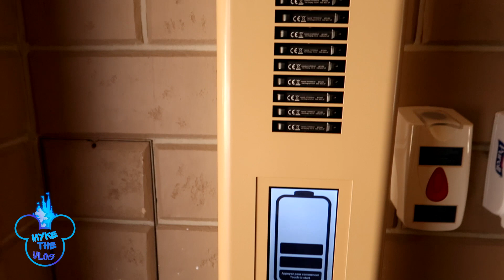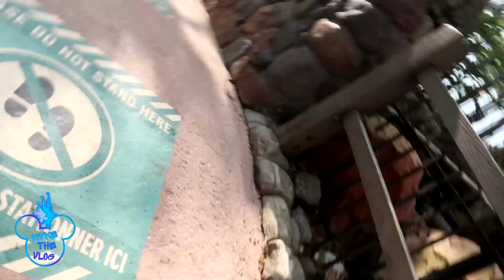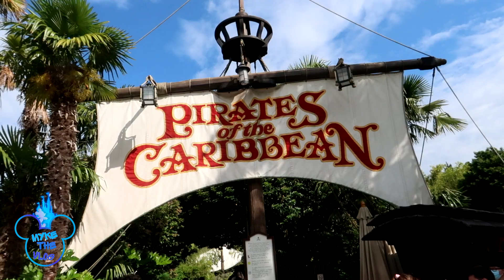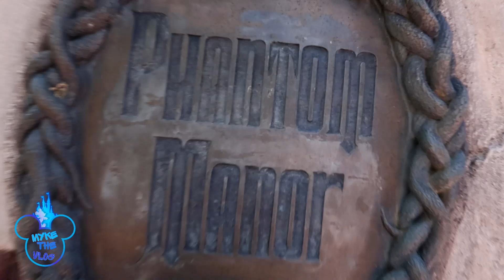MON RETOUR A DISNEYLAND PARIS enfin BY MYKE THE VLOG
ou

Tu veux nous encourager et ne rater aucune de nos nouvelles vidéos ?

MYKE THE VLOG SUR INSTAGRAM : myke the vlog
MYKE YHE VLOG SUR FACEBOOK : myke the vlog
MYKE THE VLOG SUR SNAPCHAT : mykethevlog

MON MATÉRIEL DE TOURNAGE / MONTAGE :

Caméra vlog et studio :  CANON PowerShot G7X
Caméra embarquer : go pro héros 7 White
Caméra embarquer: go pro héros 2018
Logiciel de montage : Movie studio 16.0